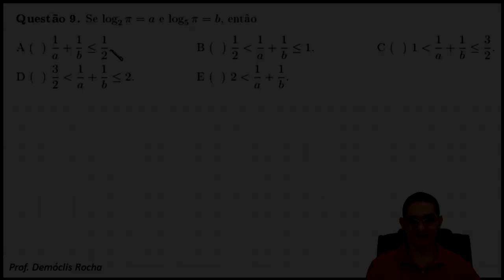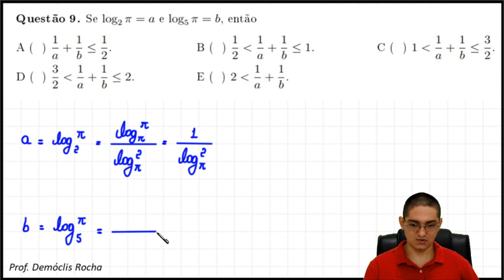ITA 2018 - QUESTÃO 9 - LOGARITMOS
Questão 9. Se log2 π = a e log5 π = b, então

A ( ) 1/a + 1/b \leq 1/2.
B ( ) 1/2 menor que 1/a + 1/b \leq 1.
C ( ) 1 menor que 1/a + 1/b \leq 3/2.
D ( ) 3/2  menor que 1/a + 1/b \leq 2.
E ( ) 2 menor que 1/a + 1/b.